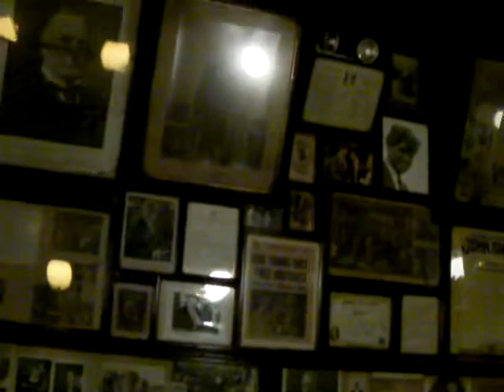McSorley's Ale House-NYC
Established 1854...atmosphere..this is it.  The local spot serving only beer from the tap...Light and Dark...your choice.  It can not be beat.